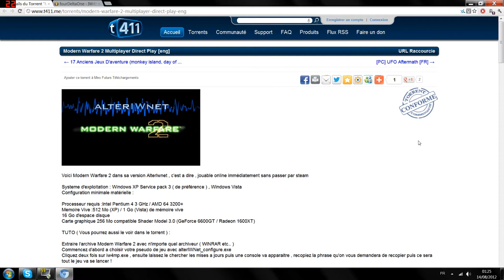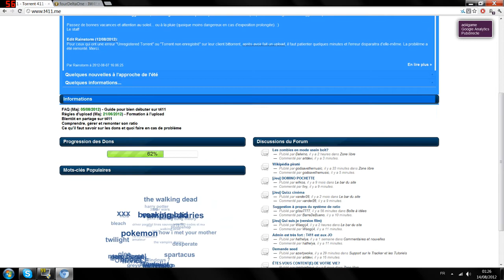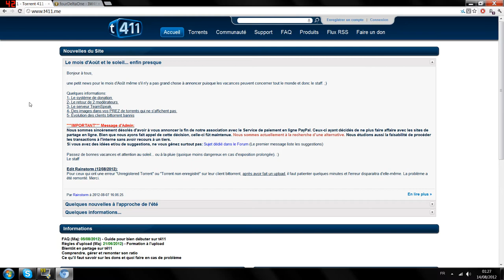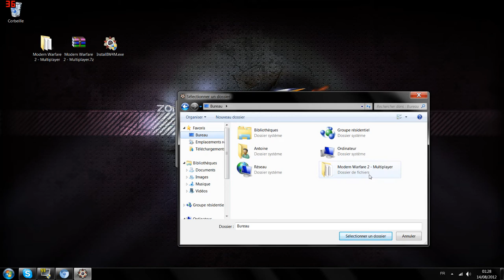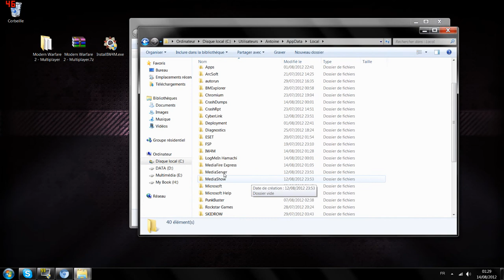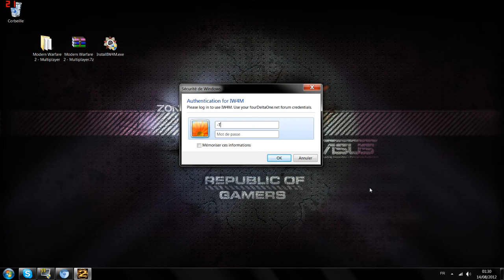Crack MW2 Multiplayer !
Salut à tous, nouveau tuto sur MW2 sur PC pour pouvoir jouer en ligne gratuitement avec FourDeltaOne (4D1)

Pensez à regarder le forum de FourDeltaOne si vous avez un problème ;)

Mon skype : theapplesystem